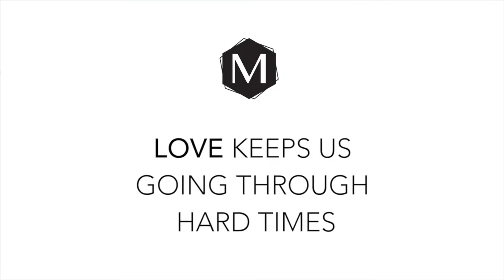John McMullen's Full Eagles vs Commanders Preview | JAKIB Sports Pregame Show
John McMullen joins the JAKIB Sports Pregame show to breakdown the Eagles vs Commanders week 3 NFC East matchup.

Philadelphia Eagles vs. Washington Commanders | NFL Week 3 is here and the JAKIB Pregame Show is back to lead you into the game. Jalen Hurts and the Eagles battles against Carson Wentz and the Commanders. Starring Seth Joyner, Derrick Gunn & Marc Farzetta. Tune in live before the game for the best pregame analysis in the city!